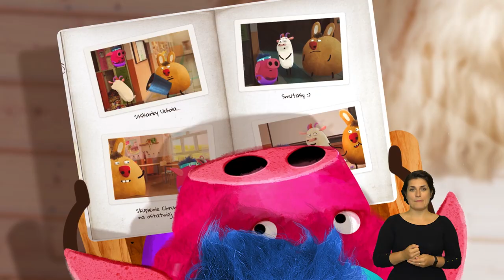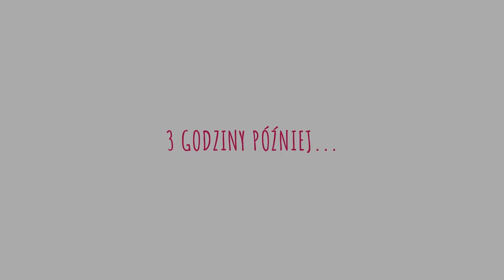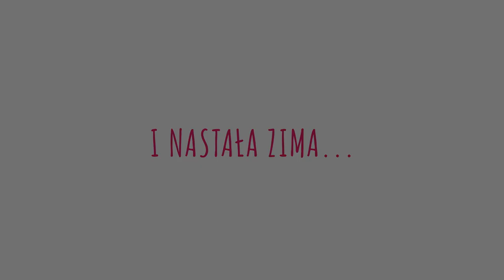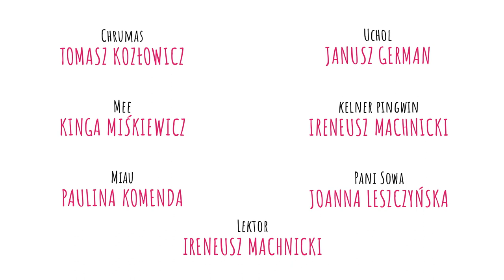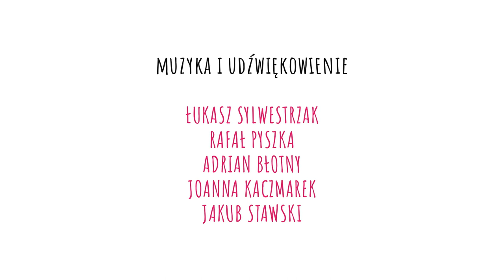"Pamiętnik Chrumasa" - odcinek 23 "Cztery pory roku"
Każ­da u nas pora roku dużo ma uro­ku. Każ­da pięk­na i ra­do­sna!

Jak założyć i pielęgnować własny ogródek owocowo-warzywnego? czy w wakacje tęsknicie za szkołą? I co przypomni Ucholowi, dlaczego mimo wszystko lubi jesień? Czy zimą również możemy zdrowo się odżywiać?

Zapraszamy do obejrzenia ostatniego odcinka piątej serii "Pamiętnika Chrumasa".

Kinga Miśkiewicz - Mee
Tomasz Kozłowski - Chrumas
Janusz German - Uchol
Paulina Komenda - Miau
Ireneusz Machnicki - Kelner Pingwin
Joanna Leszczyńska - Pani Sowa

Reżyseria: Rafał Pyszka
Scenariusz: Ewelina Żarczyńska, Kamila Osińska
Producent: Robert Smalcerz
Kierownik produkcji: Ewelina Żarczyńska
Współpraca produkcyjna: Joanna Smalcerz
Grafika i animacja: Magda Świtoń, Maja Ziemak, Krzysztof Wierszyłło, Andrzej Bożek, Kamila Osińska, Aleksandra Budnik, Kamil Małecki, Maksymilian Rzontkowski, Aleksandra Łojowska, Rafał Pyszka, Julia Głaszczak, Mateusz Malanowski
Muzyka i udźwiękowienie: Jakub Stawski, Adrian Błotny, Rafał Pyszka, Joanna Kaczmarek, Łukasz Sylwestrzak
Lektor PJM: Katarzyna Jaracz